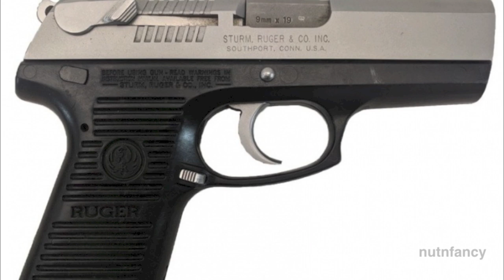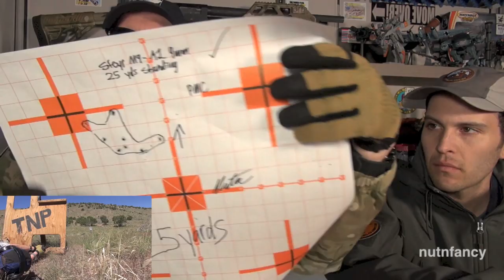Should I Buy a Used Ruger P95 Nutn?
TD and I have fun discussing and reviewing the venerable Ruger P95.  We'll touch on the history of the P Series Rugers and then get into why the P95 is still pretty good.  Competitive options also discussed in this TNP Bunker Review!

Gunnies Gun Store in Orem helped make this review possible. Please thank them for their support of TNP.